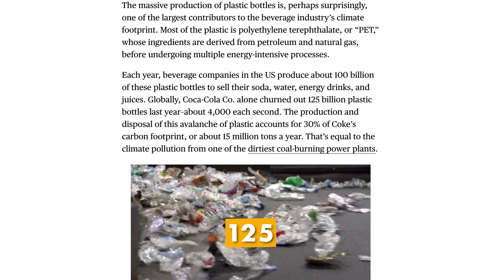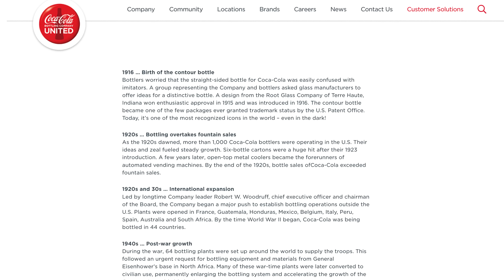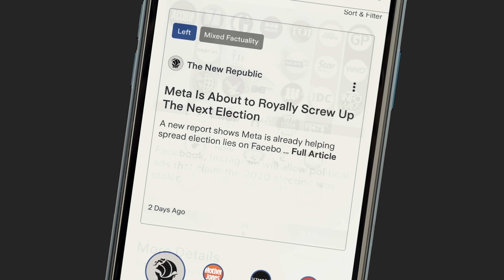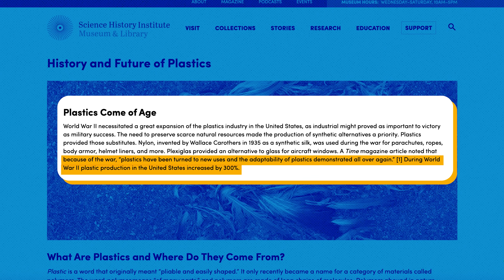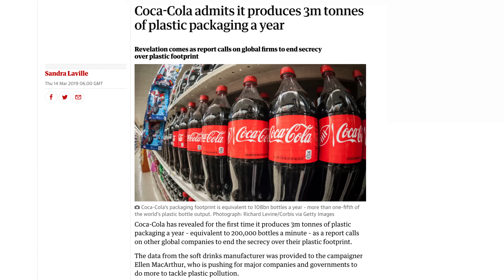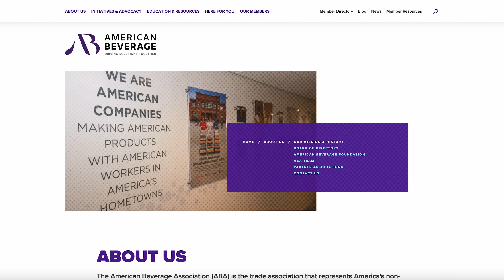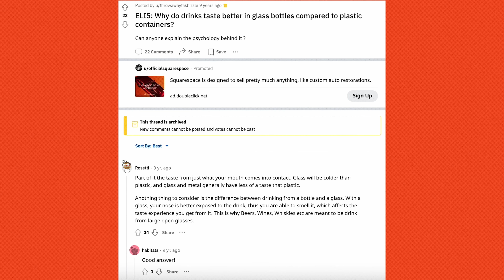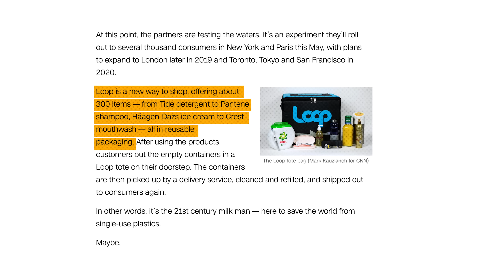Why the Glass Bottle FAILED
to get access to diverse perspectives all in one place.

Not that long ago, Coca Cola (and most drink companies at the time) sold their beverages in glass containers. These bottles would get used, washed then reused over and over in an endless glass cycle. This dreamlike utopia is long gone today… and Coca Cola killed it.

Script: Estelle Walton
Editor: Melody David
Lead Editor: Kirsten Stanley
Project Manager: Lurana McClure Rodríguez
Host: Levi Hildebrand